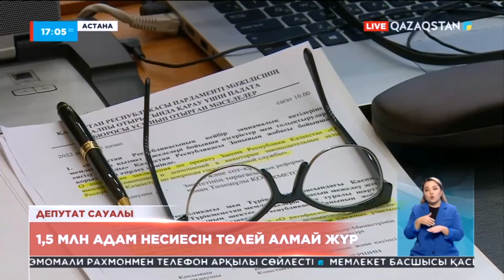Елімізде 1,5 млн адам несиесін төлей алмай жүр